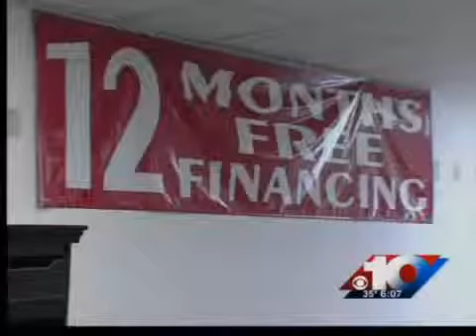Stores downplay Best Buy as competition